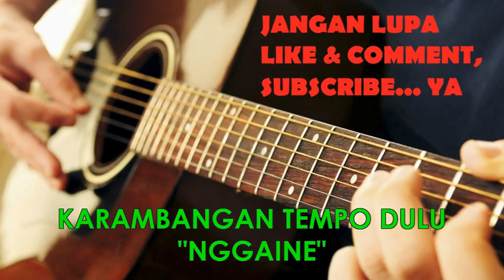Nggaine (by: Marten Pode'u)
lagu ini dipopulerkan oleh alm. Bpk. Marten Pode'u